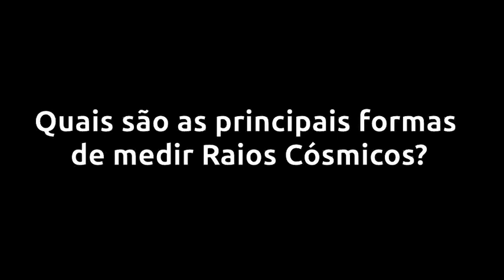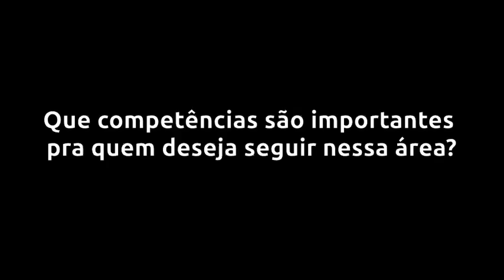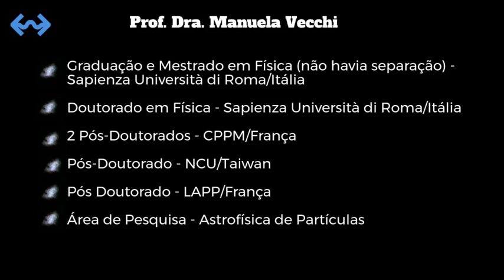Raios Cósmicos (2 de 2) - Professor da USP Explica #10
✅ APRENDA INGLÊS em uma das maiores escolas de idiomas do Brasil ➜ Olá, humano! Neste vídeo, a professora da USP Manuela Vecchi, que faz pesquisa em Astrofísica de Partículas, continuará falando sobre Raios Cósmicos: como são medidos e que competências são importantes pra quem pretende trabalhar nessa área.

Imagens, vídeos e animações:

TED-Ed - Como os raios cósmicos nos ajudam a entender o universo
American Museum of Natural History - A busca por raios cósmicos de energias ultra altas